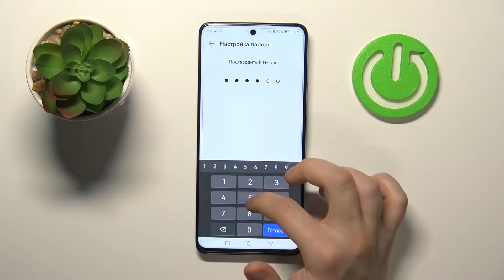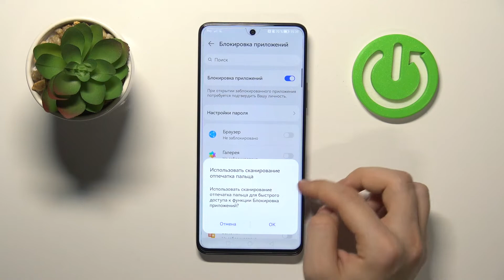Блокировка приложений паролем на Huawei Nova 9 SE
Если вы хотите узнать больше полезной информации на тему Huawei Nova 9 SE, советуем вам посетить наш сайт: hardreset.info/ru

Всем привет, дорогие друзья, в сегодняшнем видео мы расскажем вам как на Huawei Nova 9 SE заюлокировать приложение с помощью отпечатка пальца. Блокировка отпечатком пальца приложений на Huawei Nova 9 SE, заставляет каждый раз разблокировать приложение. С помощью отпечатка пальца на приложениях в Huawei Nova 9 SE, вы можете не волноваться о то что кто-то войдет в него. Также вы вы можете не волноваться что кто-то узнает ваш пароль, потому что только ваш палец сумеет разблокировать отпечаток пальца на приложениях в Huawei Nova 9 SE.

Как разблокировать приложение с помощью отпечатка пальца на Huawei Nova 9 SE? Как на приложение поставить блокировку отпечатком пальца в Huawei Nova 9 SE? Как настроить отпечаток пальца на приложении в Huawei Nova 9 SE? Как активировать отпечаток пальца на приложениях в Huawei Nova 9 SE?